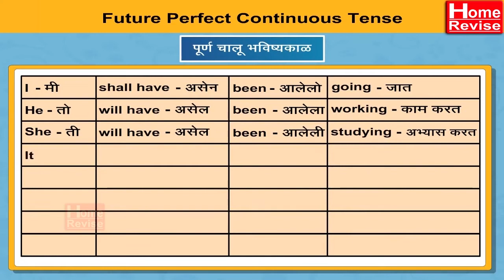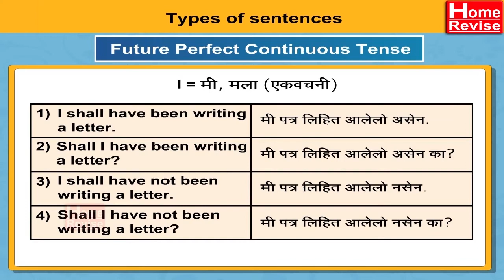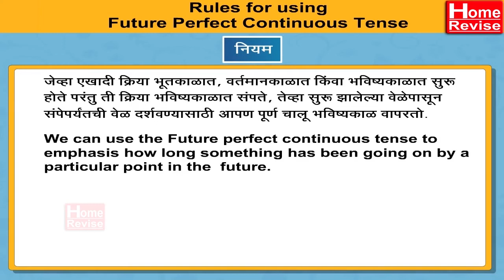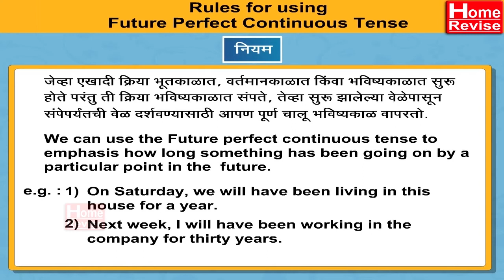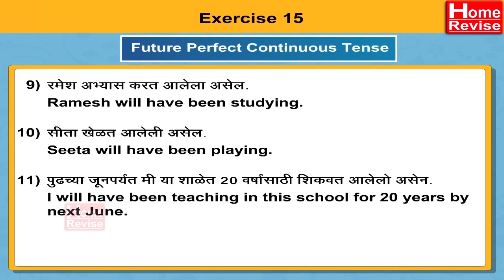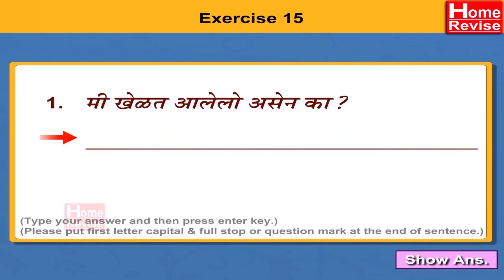What is Future Perfect Continuous Tense? | English Grammar For Children | Home Revise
In this English lesson, you will learn how and when to use Future Continuous, Future Perfect and Future Perfect Continuous.